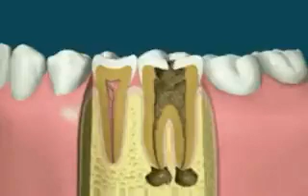How a root canal works